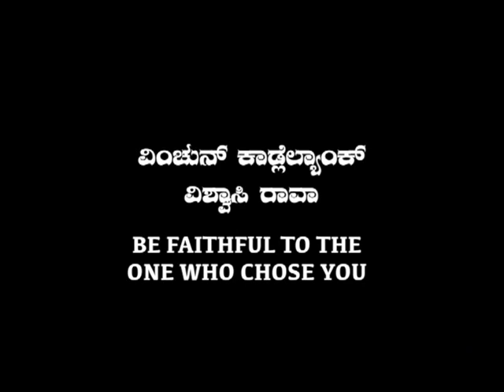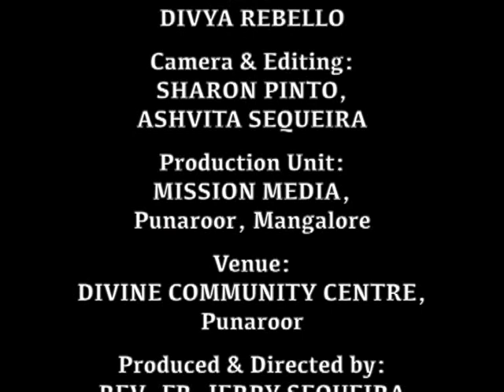ವಿಂಚುನ್ ಕಾಡ್ಲೆಲ್ಯಾಂಕ್ ವಿಶ್ವಾಸಿ ರಾವಾ (Be Faithful to the One Who Chose You) : Bro. Andrew D'Soza